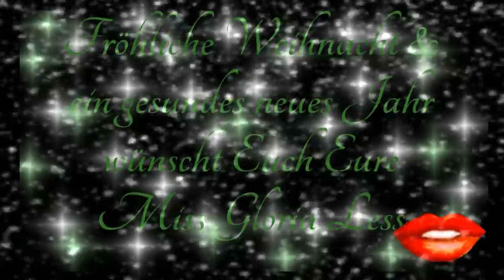Miss Gloria Less wünscht eine Fröhliche Weihnacht und ein gesundes neues Jahr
Miss Gloria Less ist keine Newcome/rin. Sie hat bereits schon über mehrere Jahre Bühnenerfahrung.

Mit neuen Ideen, Kostümen, Sketchen und "Less" - igkeiten möchte sie, nach einer längeren Pause die Aufmerksamkeit ihres Publikums erneut auf sich ziehen und durchstarten.
Ihr dürft auch weiterhin neugierig sein und Euch weiterhin überraschen lassen auf die Verwandlungen von Gloria Less.

Bild- , Videobearbeitung und Gesang:  Mario Senkowski